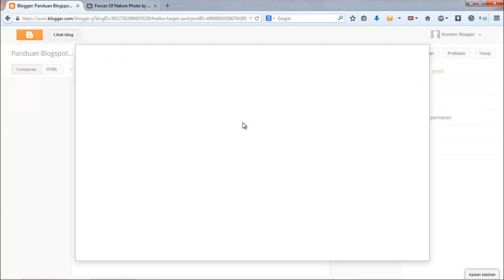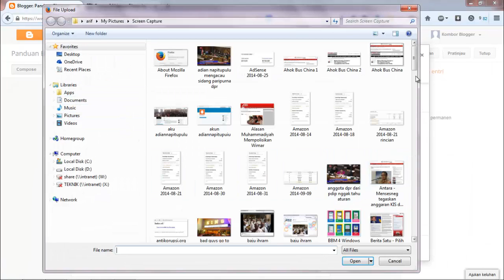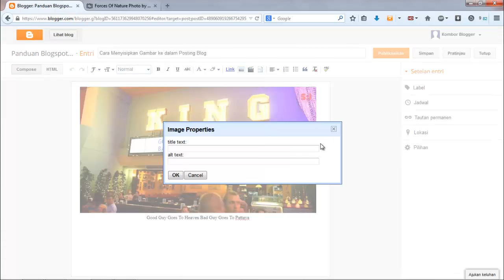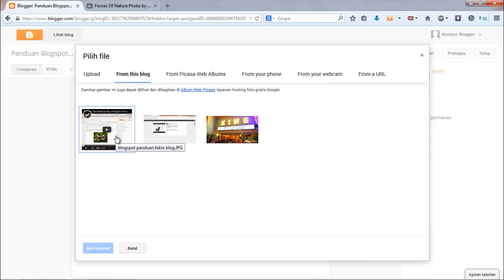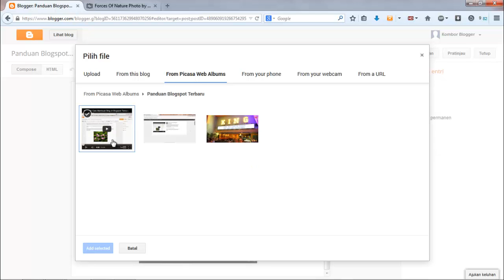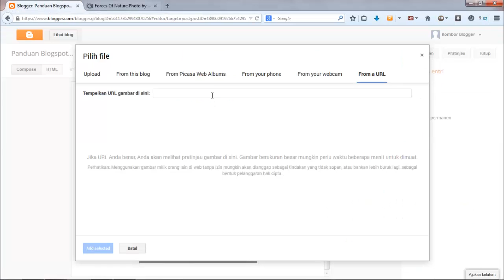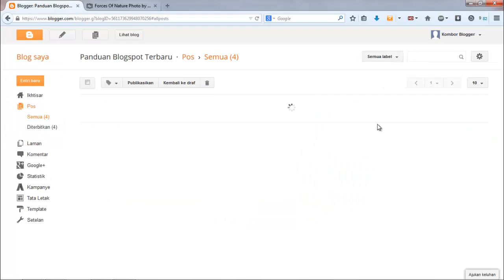Panduan Lengkap Cara Menyisipkan Gambar ke dalam Posting Blog Blogspot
Panduan lengkap cara menyisipkan gambar ke dalam posting blog di blogspot.

1. Cara menyisipkan gambar yang ada di komputer ke posting blog
2. Cara menyisipkan gambar yang sudah tersimpan di blog
3. Cara menyisipkan gambar dari Picasa Web Album
4. Cara menyisipkan gambar dari internet

Lengkap dengan cara mengatur ukuran gambar, memberi caption, memberi title tag dan alt tag.